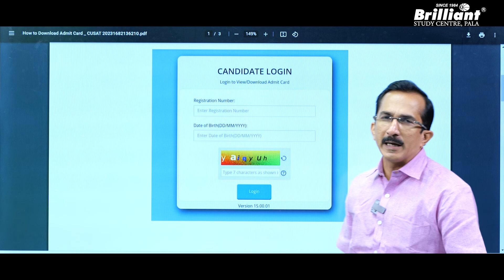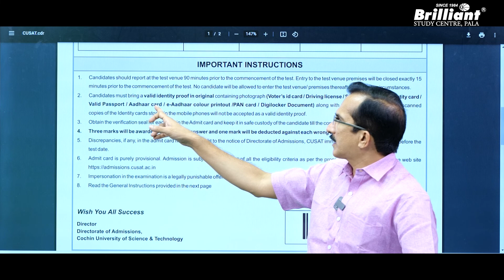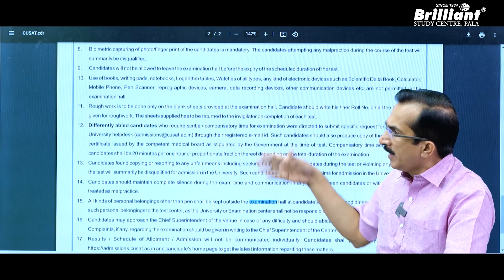CUSAT 2023 | Admit Card Details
Join our WhatsApp community and get the latest updates and question papers